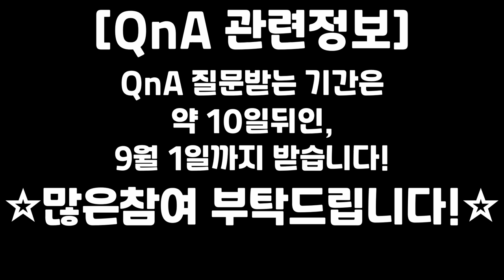구독자200명 기념 Q&A 공지!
안녕하세요! 파상입니다! 제 채널이 첫 영상 업로드한지 약 2년만에 드디어 구독자 200명을 달성했습니다! 그래서 처음으로 Q&A 시간을 가져보려고해요. Q&A 질문은 9월 1일까지 받으며, 참여방법은 이 영상의 댓글로 질문해주십쇼!  많은 참여 부탁드립니다! 감사합니다!

BGM
P*Light - TRIGGER★HAPPY